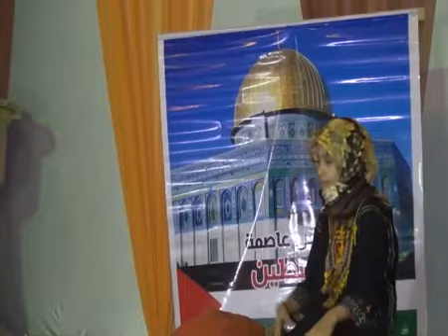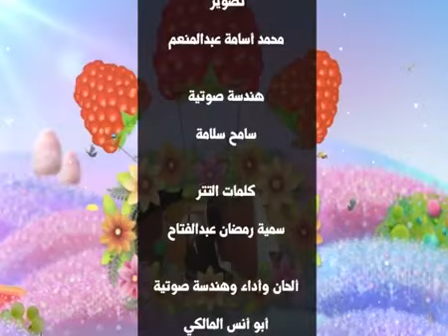اوبريت| كله يهون فدى فلسطين - استعراض أطفال حضانة أحباب الرحمن بالمنوفية